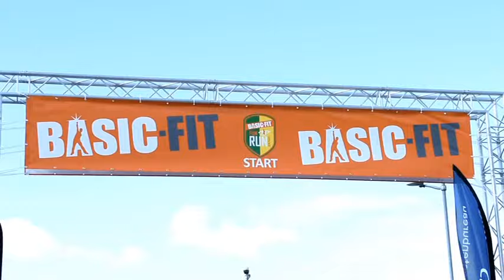Fun Run ADO Stadion